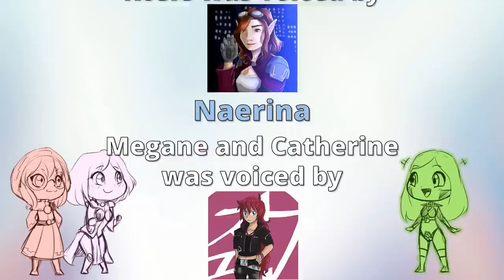Macha's Debut! - Claim Me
Song starts: 0:41

It has been revealed to all the Imperium that the Eldar were partly responsible for the reawakening of our most holiest Lord Commander, Primarch Roboute Guilliman. As such, it is the decree of Him that all militarized actions towards the Eldar are to be halted immediately. All conflicts, like with the Necrons, will be resolved through our new system of warfare.

This message has been relayed by the Holy Inquisition with the blessings of the Senatorum Imperialis and comes with the complete authority of the Lord Commander of the Imperium of Man.

MESSAGE FROM THE IMPERIAL HIGH COMMAND: All forces are to keep a close watch on the Tau. As for the Orks.. It is highly doubtful that they would join. And given the lack of firepower in our new system of warfare, it is theorized that they'll just leave out of sheer boredom, perhaps traverse to a new galaxy. But it is also likely that they might join in but not in the same ways as ours as scouts have revealed that they've been.. strumming what seems to be makeshift guitars and banging out of pots, pans, and barrels as if they were drums.

The Tau have broken their silence and have mobilized a large expeditionary force. Although this force is sizable in military strength, they carry with them innumerable civilian population. It is suspected that they are undergoing their usual colonization efforts. All the same. Keep a close watch on them.

Zcee Nooks provided some additional art like Macha's Stage and the Chibi Grav Tanks